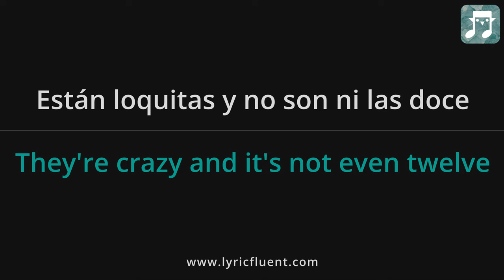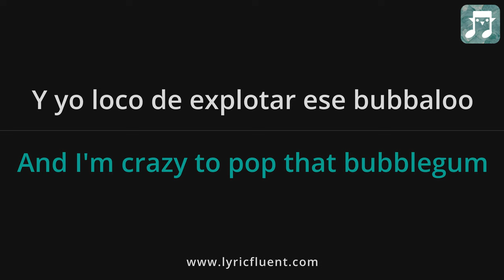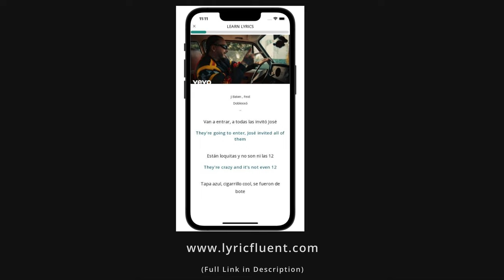J Balvin - Doblexxó Lyrics English Translation - ft Feid - Spanish and English Dual Lyrics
Or go directly to playing games based on this song on the web